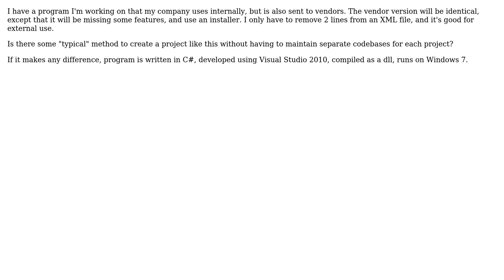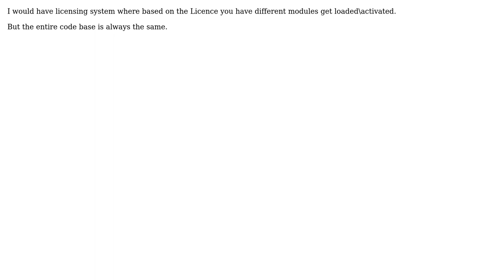How to maintain nearly identical internal/external programs without having separate codebase for...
Software Engineering: How to maintain nearly identical internal/external programs without having separate codebase for each?

With thanks & praise to God, and with thanks to the many people who have made this project possible! | Content (except music & images) licensed under CC BY-SA | Music | Images & others | With thanks to user pdr user Morons user miraculixx user Brandon and the Stack Exchange Network Trademarks are property of their respective owners. You are responsible for your own actions.